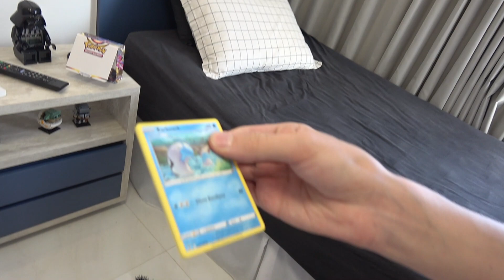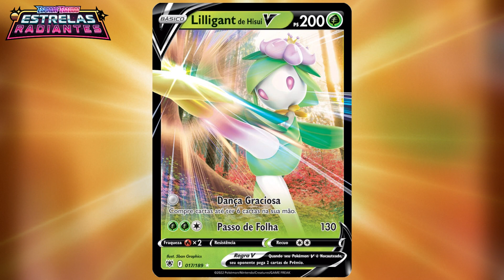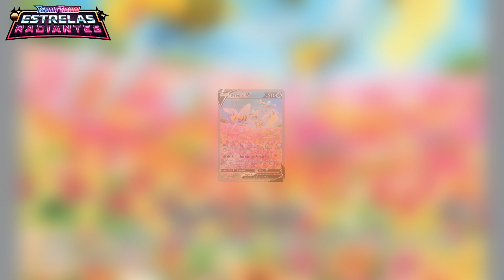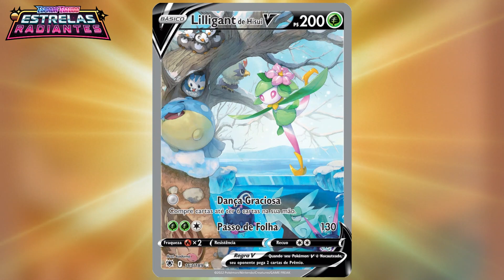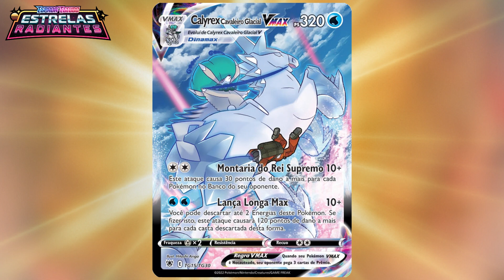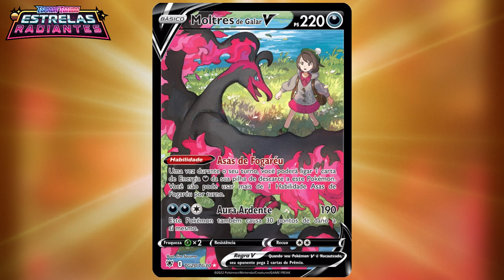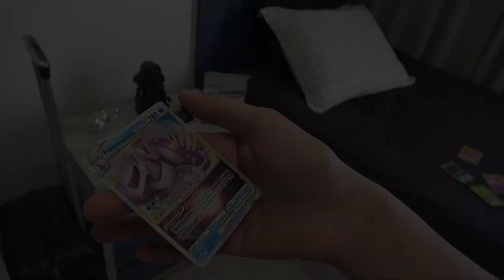TIREI V- ASTRO ABRINDO CARTA POKÉMON EMOSTRANDO TODAS AS CARTAS V E VMAX DE ESTRELAS RADIANTES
Nesse vídeo estou abrindo cartas Pokémon e mostrando todas as cartas V e VMAX de Estrelas Radiantes. Espero muito que gostem!